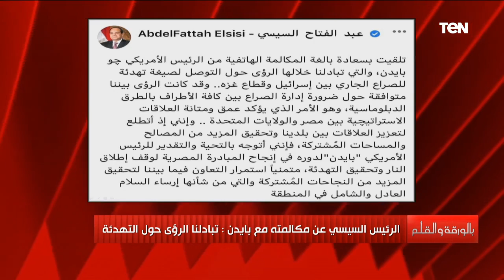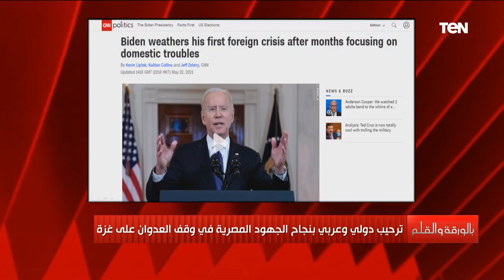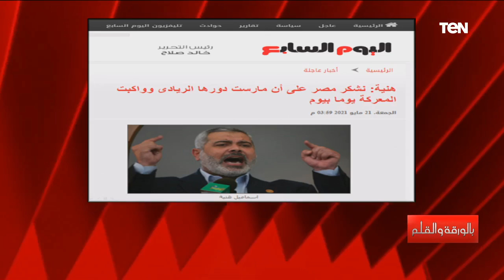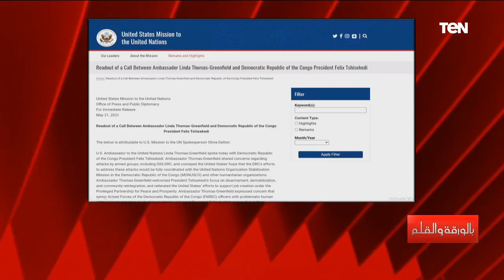بالورقة والقلم | الديهي يكشف دلالات مناورة حماة النيل.. وسر إعتذار فيسبوك للحكومة الفلسطينية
بالورقة_والقلم - حلقة السبت 22 مايو 2021، والتي تناول خلالها الاعلامي نشأت الديهي، عدد من الموضوعات أبرزها القصة الكاملة من بداية الحرب حتى وقف إطلاق النار وإشادة بايدن، وهجومه على منظمات حقوق الإنسان لو كنتوا صادقين ادينوا إسرائيل واوابحثوا عن إقامة دولة فلسطينية، ةلماذا اعتذر فيسبوك رسميا للحكومة الفلسطينية؟